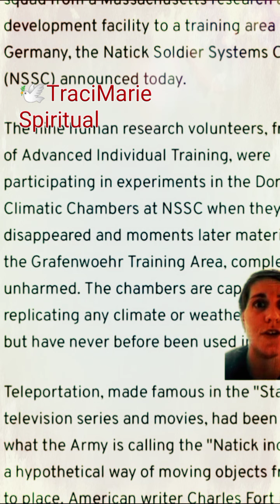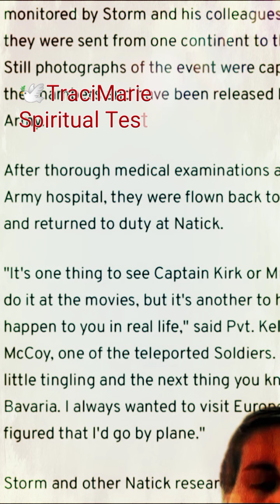Teleport 😳 (BEAM ME UP SCOTTY) GERMANY and USA Share?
🕊CONSPIRACY Yeah RIGHT🕊ORLANDO BROWN